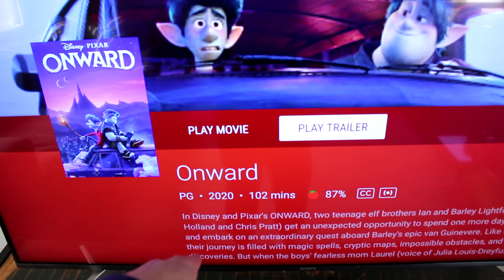Lockdown vlog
What my day is like during lockdown.